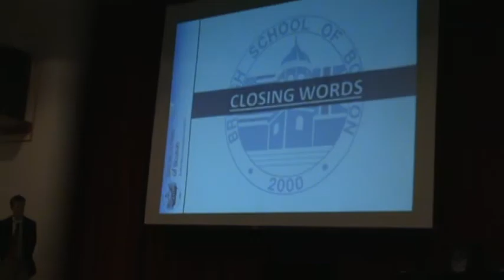Assembly Closing Remarks (May 22, 2012)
Headmaster Paul Wiseman gives his closing remarks on the latest Open Assembly.